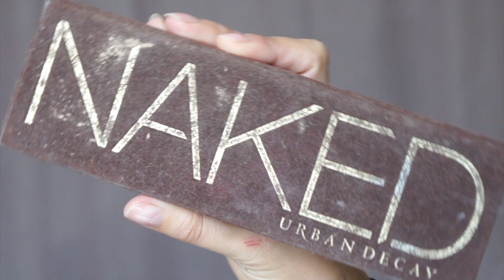TUTO Makeup 50 nuances de gris Liberty ColourPoP l Clairette Sweety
cliquer sur "plus" pour dérouler 🔽

ⓘ Produits :

Gunemetal de la Naked UD

Chaos de l'electric palette UD

Liberty de Colourpop

smolder de Mac

Master précis

mascara GET BIG essence

poudre noir matte

Stingraye de ColourPoP

Pure Hollywood d'Anastasia Beverly hills
🆓🆓🆓🆓Suivez moi également 🆓🆓🆓🆓

Je suis PARTOUT lol 😂 pas d'excuse 😜